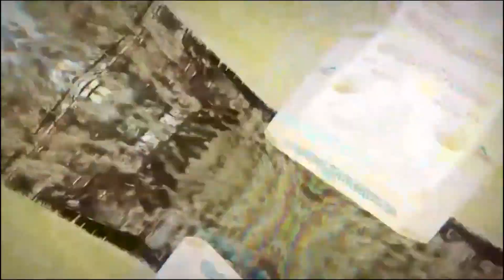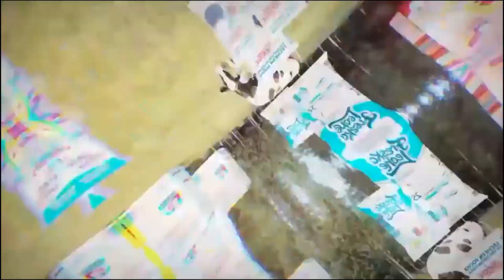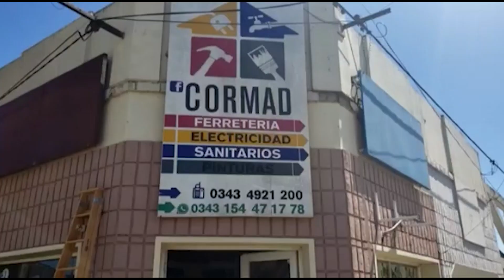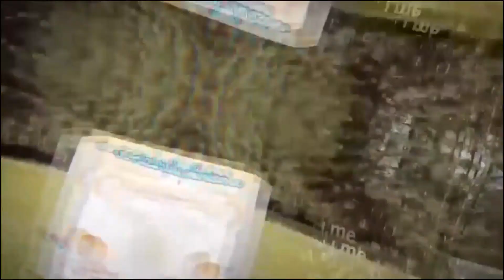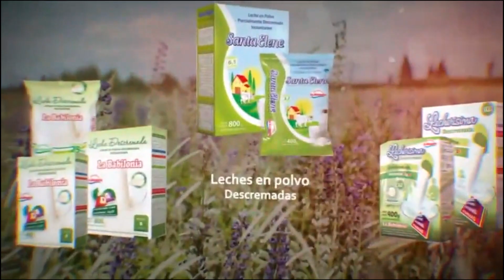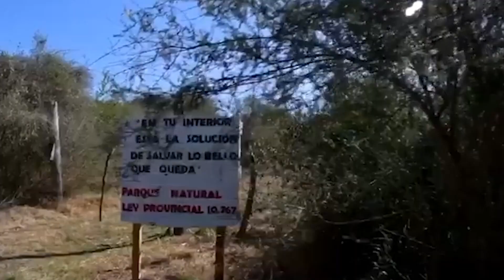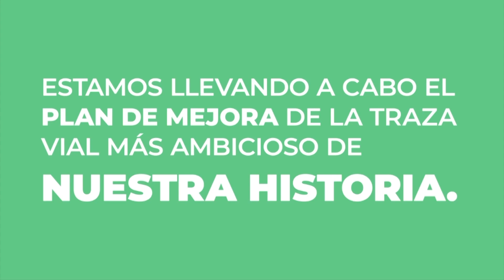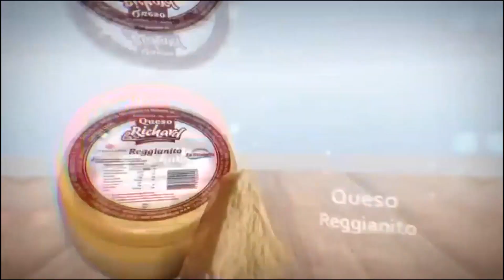Panorama Litoral Bloque 2 290723